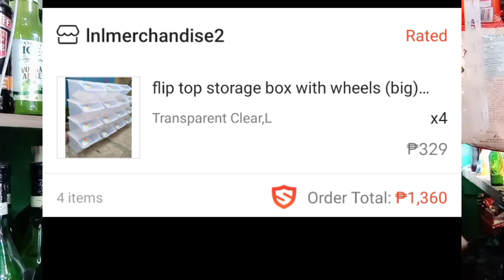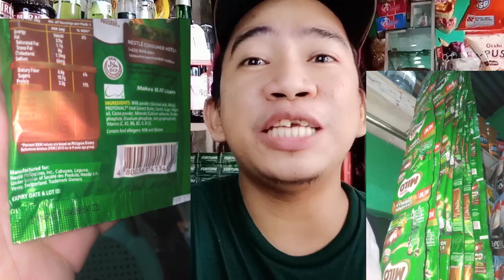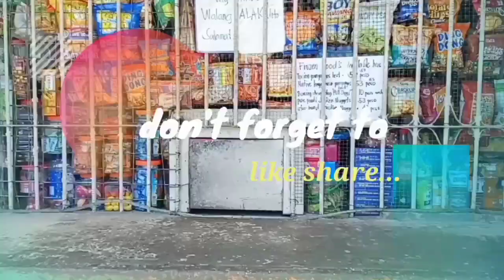PAGSUBOK SA SARISARISTORE RELATE KA DTO anu anu ang solusyon ko watch and learn kasari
UNANG SAHOD SA YOUTUBE KANINO KO BINIGAY

👼💓👉MY BEST INSPIRERING VIDEOS HERE

⭐👼💓🌈👉MY TOP TRENDING VIDEOS ABOUT LEARNING'S SARISARISTORE

MAS MALAMANG KA KAPAG ALAM MO ITO SA IYONG

hy guys  etong channel na ito ay kwentong sarisaristore business

for more information just email my Gmail account

Click the link for full videos

BAKIT AKO NAG TAGAL SA AKING SARISARISTORE
ANO ANO ANG MGA GINAWA KO...

thank you so much for supporting super baks
nang Bayan